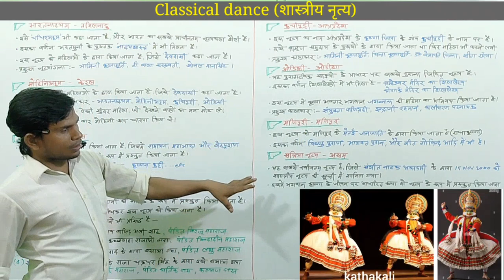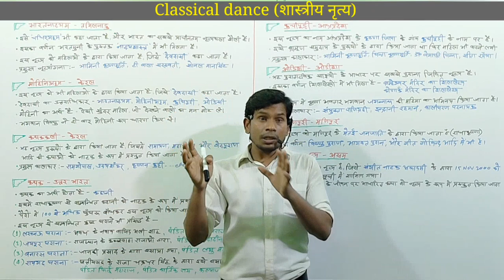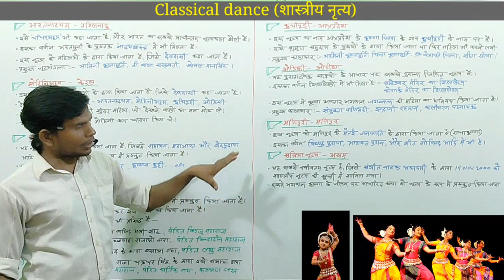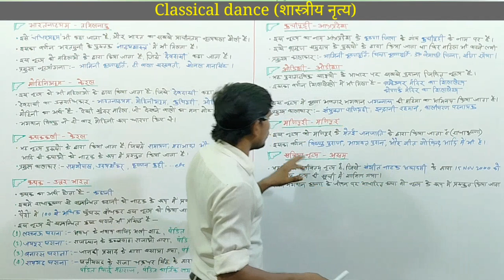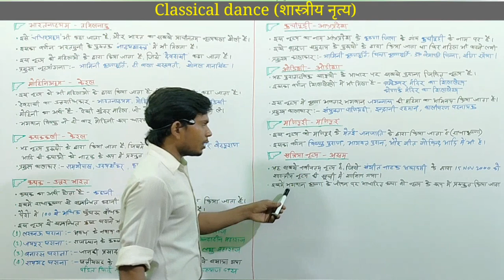classical dance। शास्त्रीय नृत्य। Indian art and culture by onkar kumar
hello friends!!

इस वीडियो में भारत के शास्त्रीय नृत्य के बारे में विस्तार में बताया गया है

अगर वीडियो अच्छा लगे और जानकारी पसंद आती है तो वीडियो को लाइक करें और चैनल को सब्सक्राइब करके घंटी के बटन को भी दबाएं ताकि हमारे सभी वीडियो का notification सबसे पहले आप तक पहुंचे।

you can also contact on-

your query -

classical dance
shastrie nritya of india
भारतीय कला और संस्कृति
bhartie kla aur sanskriti
भारत का शास्त्रीय नृत्य
भारत मे कितने शास्त्रीय नृत्य है
howmany classical dance in India
bharatnatyan kis rajya ka nritya hai
mohiniattam kis rajya ka nritya hai
Kathakali kis rajya ka nritya hai
kab tak kis rajya ka nritya hai
kuchipudi kis rajya ka nritya hai
Manipuri kis rajya ka nritya hai
odissi kis rajya ka nritya hai
satria kis rajya ka nritya hai
bharatnatyan
mohiniattam
kathakali
kathak
odissi
kuchipudi
manipuri
shatriya